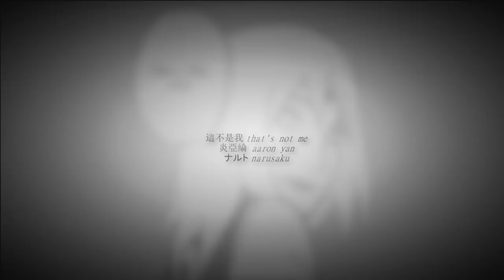『 MMV 』 這不是我 That's Not Me.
what was meant to be, but couldn't be.

♡ link to me.
♡ fanart used.